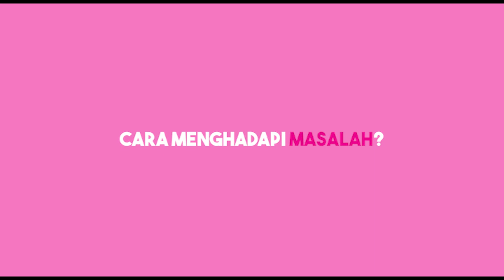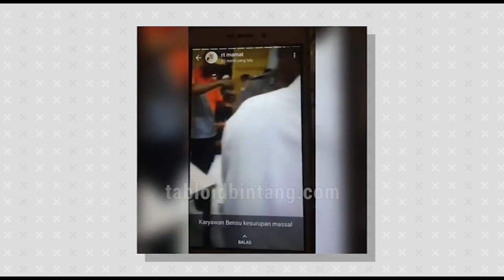Dilanda Masalah Bertubi, Ruben Onsu Lelah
Setelah keluarganya diteror kejadian mistis, Ruben Onsu kembali mendapat gangguan pada usaha kulinernya, Geprek Bensu. Tempat makan yang ada di kawasan Cikarang, beberapa waktu yang mengalami kejadian aneh. Seluruh karyawannya kesurupan.
Beberapa hari setelah karyawan Geprek Bensu kesurupan, ruko Geprek Bensu yang berada di kawasan Fatmawati mengalami kebakaran. Dalam musibah tersebut Ruben mengalamai kerugian yang tidak sedikit.
Meski mengalami kejadian yang mistis yang menggangu ia dan keluarganya, Ruben Onsu tak ingin mencari siapa sosok yang mengganggu. Bahkan Ruben menolak saat beberapa orang pintar menawarkan  mencari pelaku yang telah menggangunya.
Ditemui seusai mengisi acara Brownis, Selasa (06/08) siang, Ruben Onsu mengaku pasrah dan capek menghadapi kejadian demi kejadian.